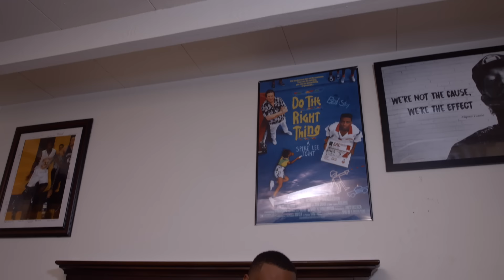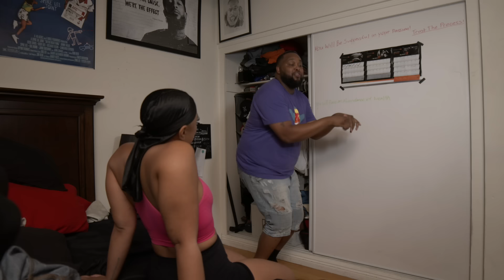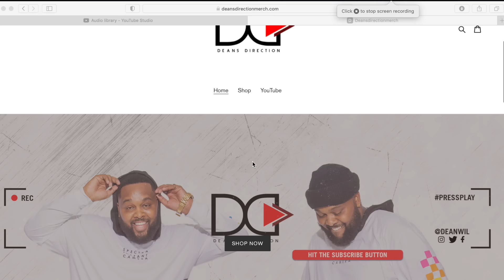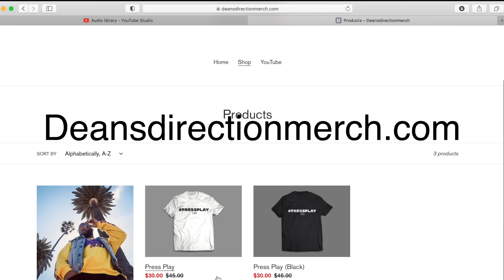Battle of My Minds Ep3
Still Battling with my minds. It's getting real with this battle.

Starring: @deanwil  @TIaramyMaloy  @BlaireNajal